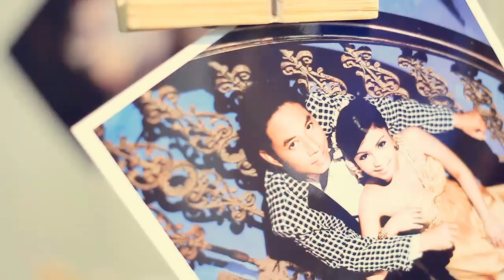The Wedding TouAir_HD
สนใจ ถ่ายภาพ ถ่ายvdo งานมงคลสมรส  presentation
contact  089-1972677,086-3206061